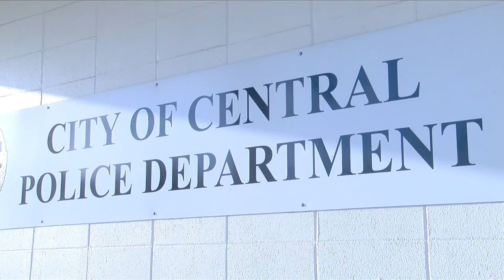Central Police invests in new protective vests, body cameras to keep officers safe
Central’s Police Department has new equipment as a way to keep its officers safe.

In the past months, Central Police have invested in heavy armor protective vests. Central Police Chief Roger Corcoran said the new vests are amazing.